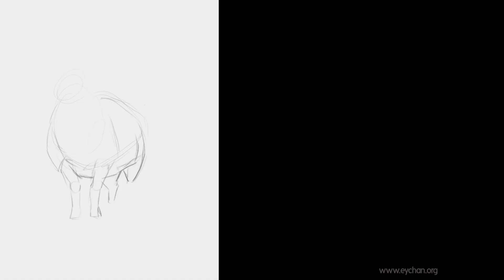Ceremonial Ram - Timelapse Painting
I had a dream about a giant sheep that was covered in some aged red paint. It was either for war or it was ceremonial. 🐏
Video may include written commentary from the twitch stream.